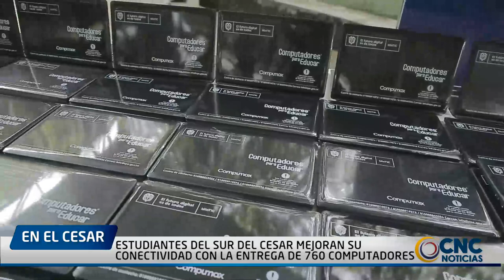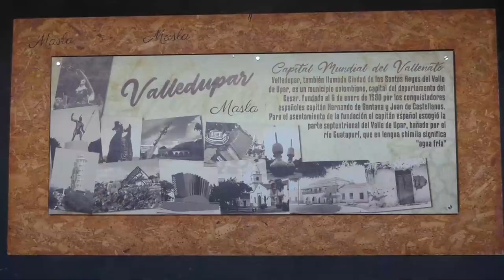ESTUDIANTES DEL SUR DEL CESAR MEJORAN SU CONECTIVIDAD CON LA ENTREGA DE 760 COMPUTADORES